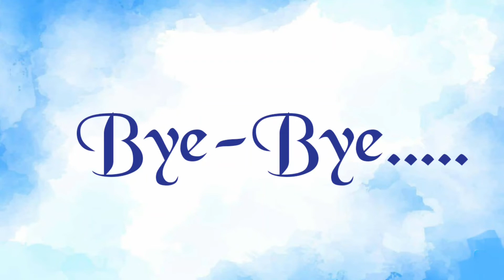Arjun Ko Aur Sona Hai Aaj I Arjun ki Masti with New Toy I Ammu Vlogs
Arjun ko subah late uthna hai. Arjun ka silver toy mila.

i hope you like this video...please suggest me ideas for further videos...your ideas are more than welcomed.
please show your support... i really need it.